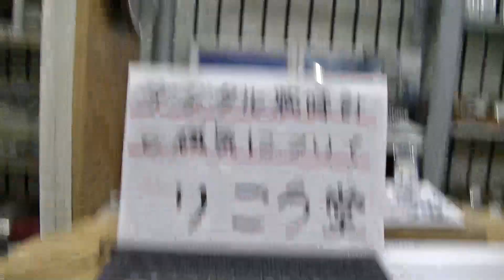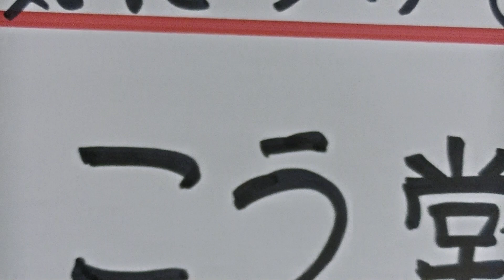室蘭市 時計店 デジタル時計と磁気について